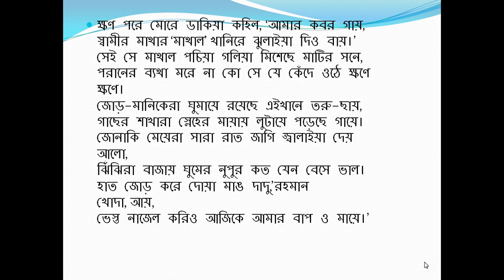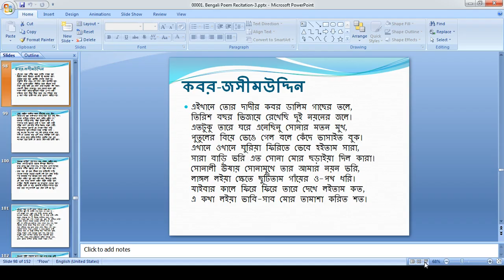কবর_জসীমউদ্দিন/Kobor/Kabor_Palli Kobi Jasimuddin/Polli Kavi JasimUddin(Recitation@Md. Abdus Salam)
Jasimuddin was born in the village of Tambulkhana in Faridpur District on 1 January 1903 in his maternal uncle's house. His father’s name is Ansaruddin Mollah who was a school-teacher and his mother’s name is Amina Khatun.
Jasimuddin started  his education at Faridpur Welfare School and matriculated from Faridpur Zilla School in 1921. Then, he completed IA from Rajendra College in 1924. The poet did his his BA and MA in Bengali from the University of Calcutta in 1929 and 1931 respectively.
After that, Jasimuddin worked with Dinesh Chandra Sen(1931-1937) as a fellow collector of Bengali folk literature. Jasimuddin compiled of Purbo-Bongo Gitika or ‘Ballads of East Bengal’ with some other scholars. He collected more than 10,000 folk songs, that helped his collections of Jari Gaan and Murshida Gaan. His Nakshi Kanthar Math and Sojan Badiar Ghat are  famous lyrical poems in the Bengali language and he became the key literary figure the 20th century Bengali literature for his volumes of poems, ballads, songs, dramas, novel, stories, memoirs, travelogues, etc.
Jasimuddin is famous in depicting the rural life and philosophy from village people’s viewpoint and perspective which placed him Palli Kabi or the rural poet.

Though Jasimuddin joined as Lecturer at the University of Dhaka in 1938, he left the university in 1944 and worked at the Department of Information and Broadcasting until his retirement in 1962.
Jasimuddin’s writings are Rakhali (Shepherd), NAKSI KANTHAR MATH (1929), Sojan Badiyar Ghat (1933), Rabgila Nayer Majhi (1935), Matir Kanna (1951), Suchayani (1961), Padma Nadir Deshe (1969), Bhayabaha Sei Dingulite (1962), Padmapar (1950), Beder Meye (1951), Pallibadhu (1956), Gramer Maya (1959), Thakur Badir Abinay (1961), Germanir Shahare Bandare (1975), Smaraner Sarani Bahi (1978), Bangalir Hasir Galpa, Dalim Kumar and his novel was Boba Kahini (1964).
Jasimuddin was married to Begum Mamtaz Jasimuddin (d. 2006) and the couple had three sons, Kamal Anwar Hashu, Firoz Anwar and Khurshid Anwar, and two daughters, Begum Hasna Moudud and Asma Elahi. Hasna Moudud is politician Moudud Ahmed’s wife and Asma is married to Tawfiq-e-Elahi Chowdhury.
Jasimuddin was awarded President's Award for Pride of Performance, Pakistan (1958), DLitt. by Rabindra Bharati University, India (1969), Ekushey Padak (1976) and Independence Day Award (1978) for his contribution in Bengali Literature.
Kobor or Kabor, Asmani or Aasmani or Ausmuni are famous poems by Palli Kobi or  Polli Kavi Jasimuddin

Jasimuddin died on 13 March 1976 and was buried at Gobindapur, Faridpur. A fortnightly Jasim Mela is observed at Gobindapur each year in January commemorating his birthday.